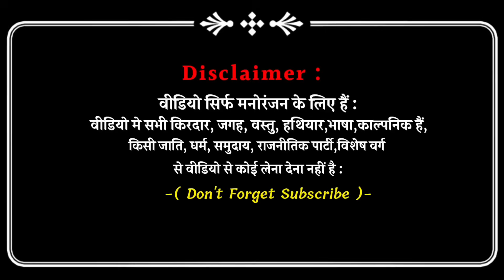सरकारी विभाग | अवधी | भोजपुरी | Sanjay Yadav Comedy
सरकारी ठेकेदार | अवधी | भोजपुरी | Sanjay Yadav Comedy

Team Members :

" Sanjay Yadav "
" Shiva Yadav "
" Deepak Pal "
" Sachin Kumar "
" Hari Bhai "

Thumbnail - " Shiva Yadav "
Editor - " Shiva Yadav "
Camera Man - Sachin Kumar

1 . Instagram - " Sanjay yadav comedy "

2 . Facebook Page - " sanjayyadavcomedy "